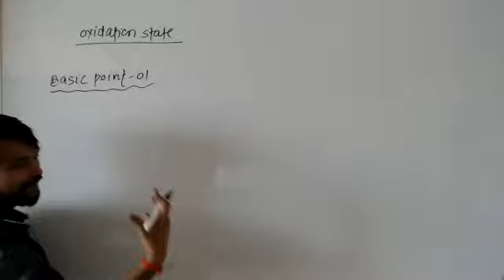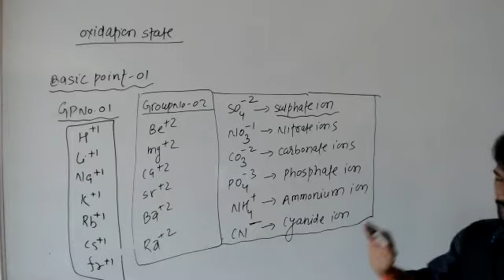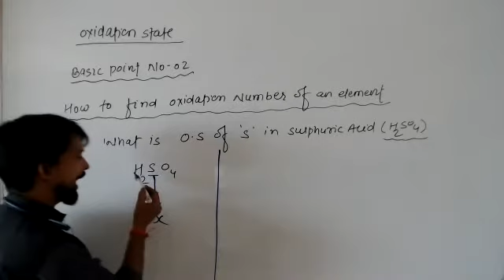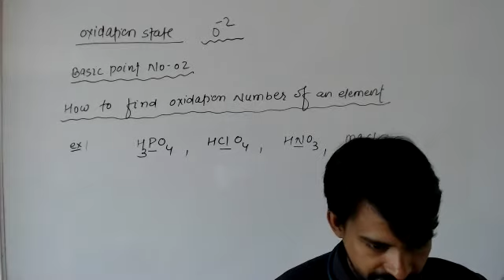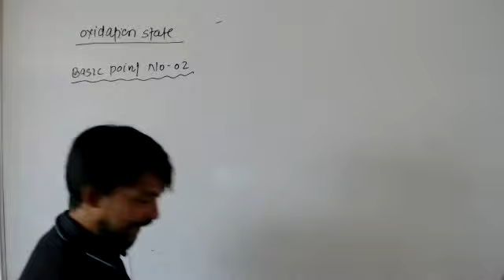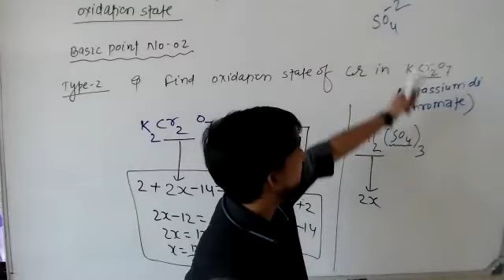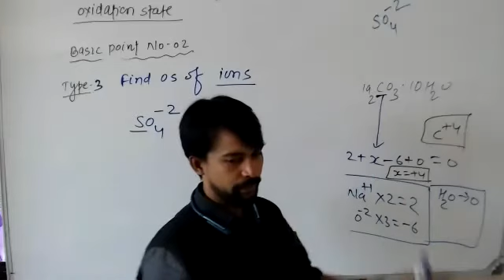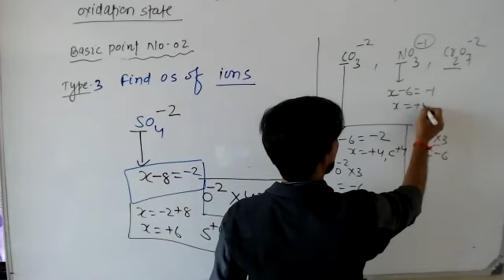27-April-2021||Day 04|| INCOMING XI PCM & PCB || Oxidation State|| CHEMISTRY BY DEEPAK SIR